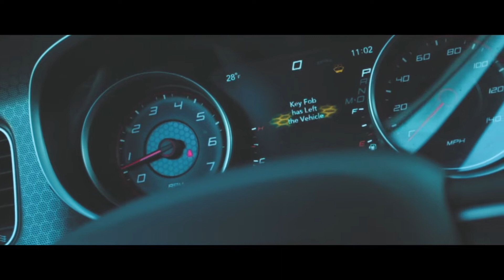Tha Real Tevvy - “Charger” Freestyle 4K | Shot By @OGTheDirectorMN (Jb Blocboy Remix)